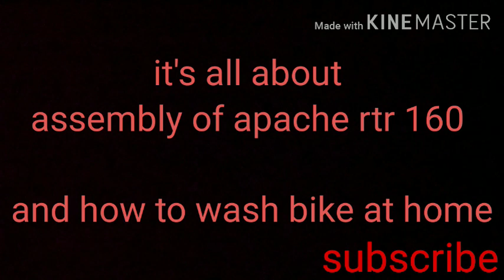How to assemble Apache RTR 160 at home